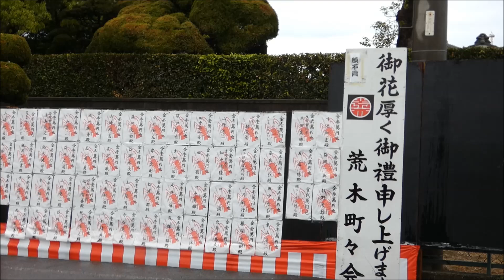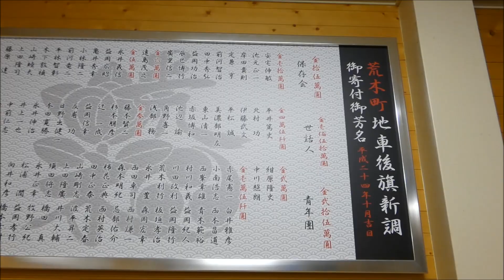岸和田だんじり祭🌈荒木町入魂式🌈2023.5.14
大修理、小屋が開く前、小屋の中撮影してます。